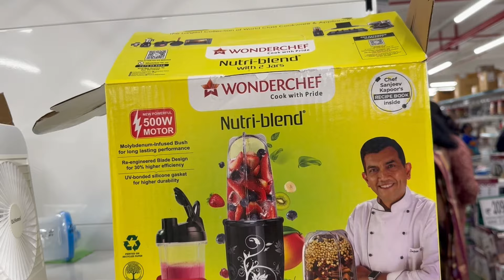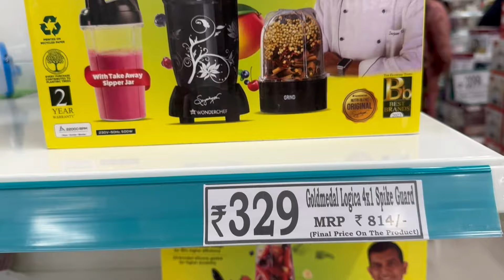মহারাজা থালির দাম: তামিলনাড়ুর সেরা রেস্টুরেন্টে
তামিলনাড়ুর  সবচেয়ে জনপ্রিয় রেস্টুরেন্টে মহারাজা থালির দাম কেমন